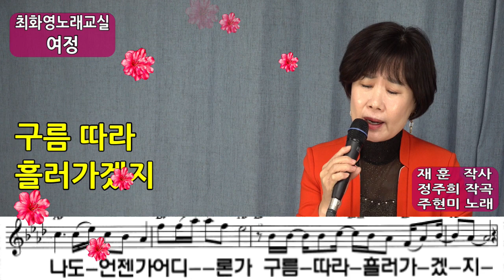여정(주현미), 가사 동영상, 악보삽입, 노래배우기, 최화영노래교실, K-Pop(trot),韓國歌謠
여정

재 훈 작사
정주희 작곡
주현미 노래

금영 92360
태진 98599

아무리 예쁜 꽃도
세월 가면 지듯이
나도 언젠가 어디론가
구름 따라 흘러가겠지

머물다 가는 인생길에
아쉬움도 있겠지만
가야 할 길 나그네 길
흘러 흘러 가는 길

들에 핀 예쁜 꽃도
언젠 가는 지겠지

잠시 왔다가 가는 길에
사랑도 있었지만
머나먼 길 가고 없어도
강물은 흘러가겠지